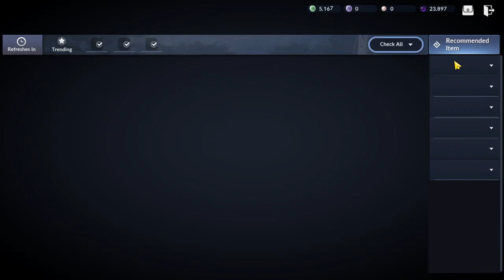Black Desert Mobile Easy Black Pearl Tips & Complete Shai Collection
You Can Make Easy Black Pearls From Check What Collection Accessory They Need - Green to Yellow Accessory

You Can Gain Accessory From World Boss - Main Quest & Special Shop Etc

Its Still Sell Able = Yes
Special When New Collection Come Out
Or When New Player Join Etc